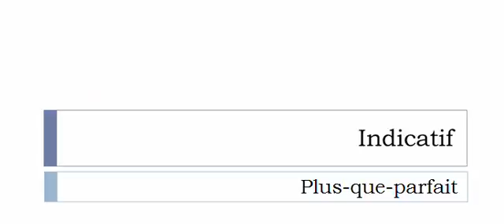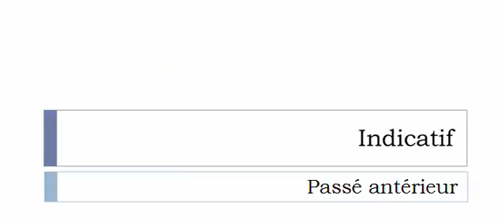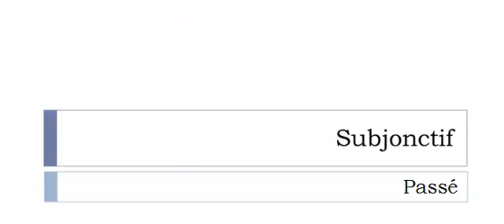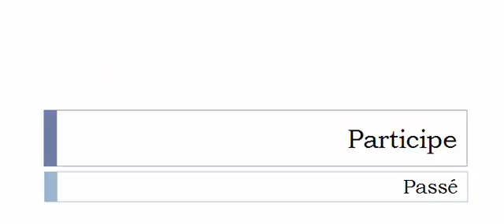フランス語を学ぶ = 共役 = Défalquer